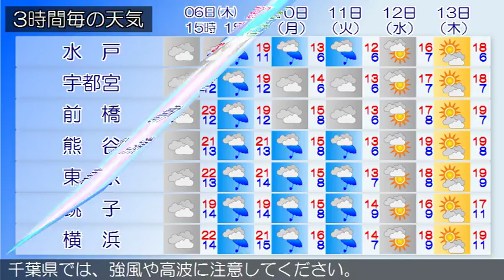2017/04/06 関東地方の天気予報 昼